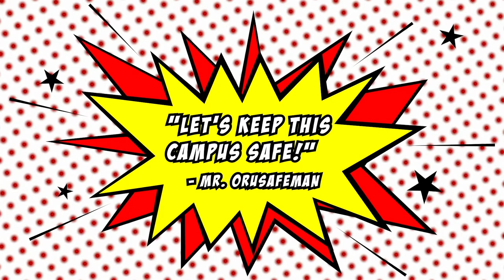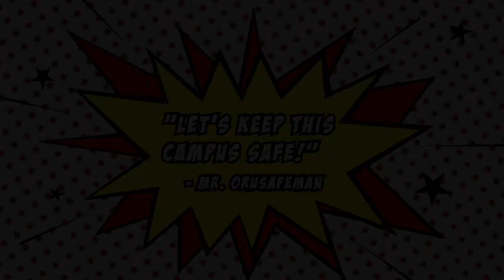ORUSAFE Man | 2020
At Oral Roberts University we—the Golden Eagles—stick together, lead together, and live college life to the fullest with passion and purpose ... and we have tons of fun along the way! We paint our faces blue and gold, lose our voices during Campus Worship, take on rival floors at intramural soccer, eat too much Chick-fil-A (if that’s possible), and stay up way too late cramming for finals in the Hammer Center. And while we're serious about our classes and our education, we don’t mind showing how funny we are too. Check out more funny campus videos from Oral Roberts University and ORU students